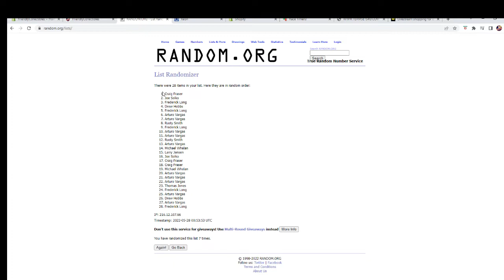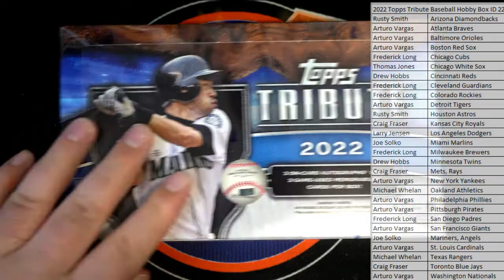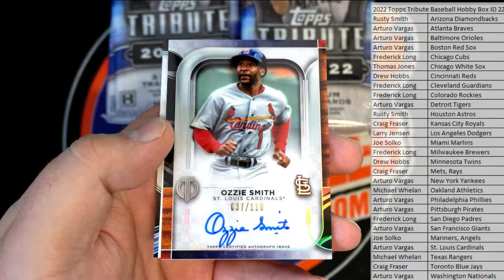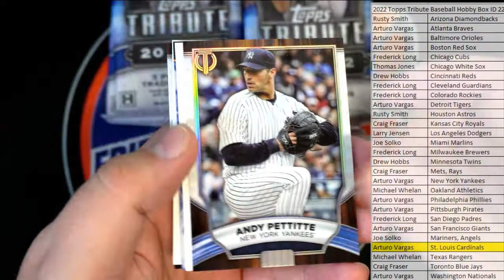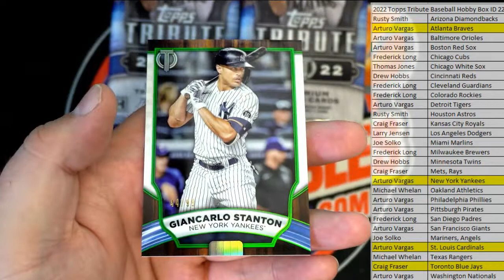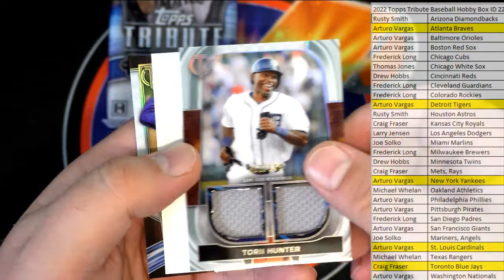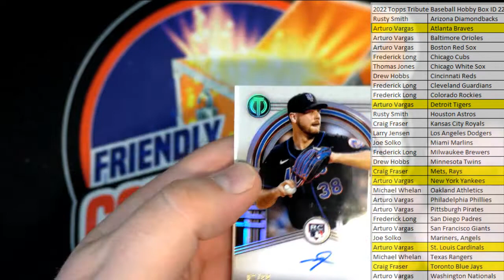2022 Topps Tribute Baseball Hobby Box ID 22TTRBBPYT125